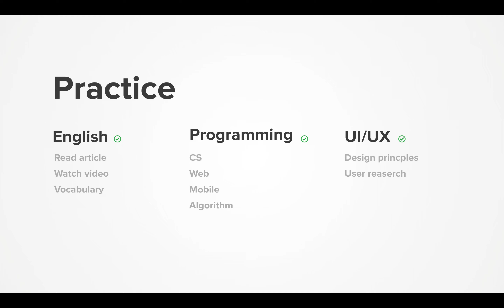Dairy 2021-01-16, part 576